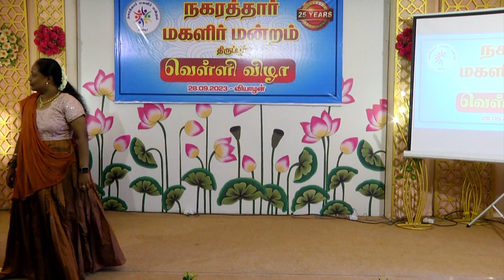திருப்பூர் நகரத்தார் மகளிர் மன்றத்தின் நடன நிகழ்ச்சி